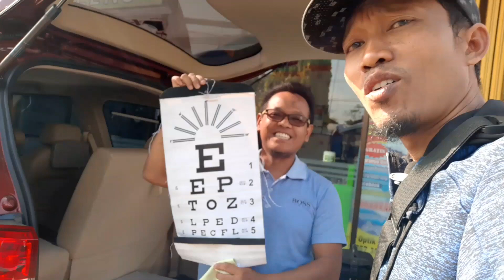Jalan bareng Keluarga,ndelok basong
Kali ini saya jalan bareng keluarga saya, senang sekali bisa kumpul2 sama keluarga